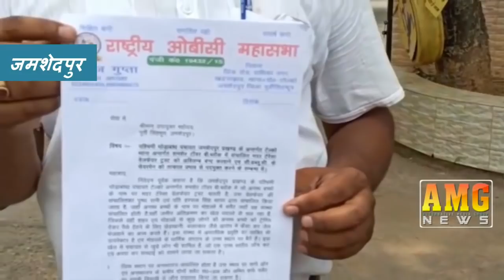AMG News Jamshedpur 09 June 2021